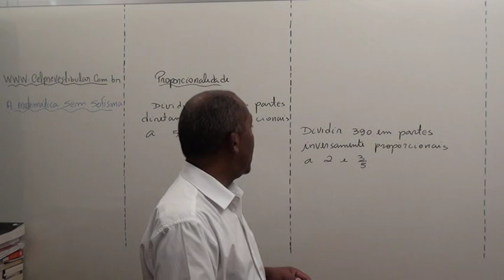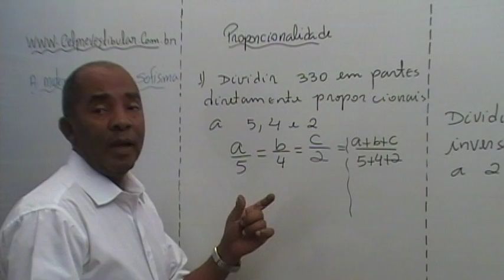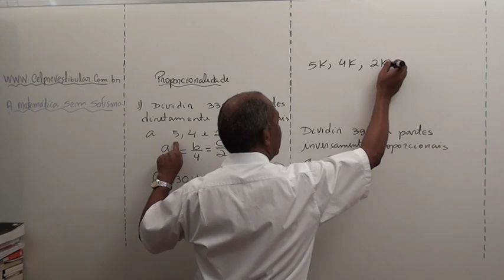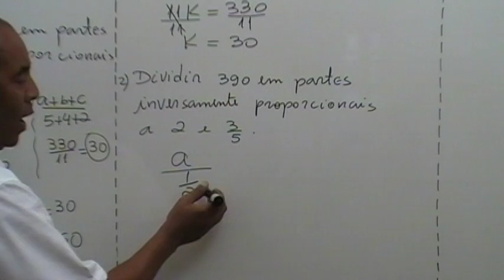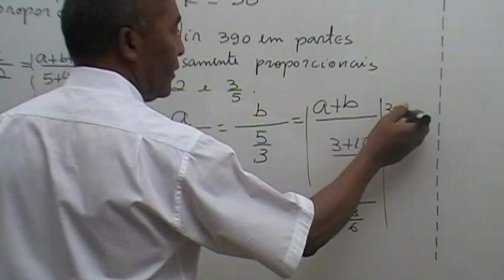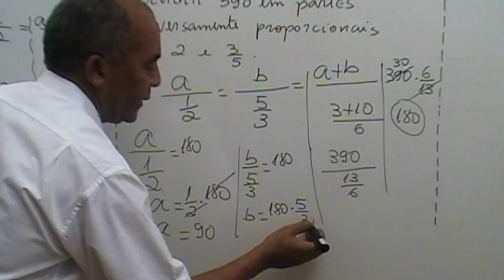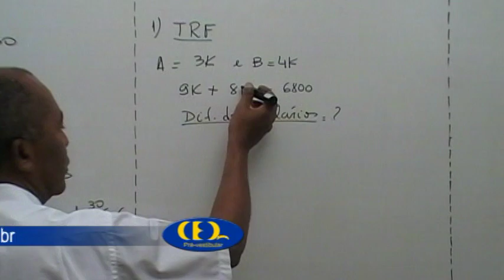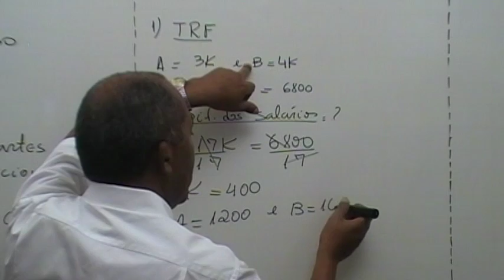PROPORCIONALIDADE video 1.mpg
PROPORCIONALIDADE video 1, CEL PRÉ-VESTIBULAR, MATEMÁTICA, PROFESSOR LACY, MATEMÁTICA SEM SOFISMA, VÍDEO AULAS, MATEMÁTICA PARA ENEM, CONCURSO, VESTIBULAR, TIRA DÚVIDAS DE MATEMÁTICA, EXERCÍCIOS, REFORÇO ESCOLAR, ENSINO FUNDAMENTAL, ENSINO MÉDIO, ENSINO SUPERIOR.